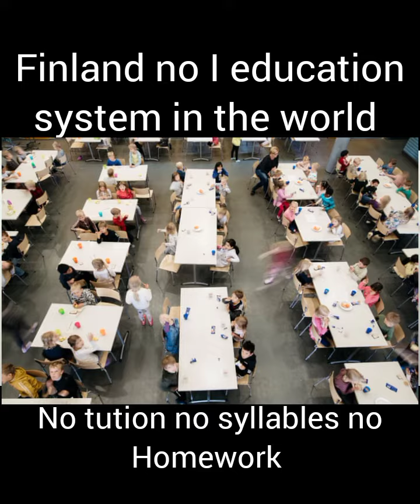Finland education system no I in the world no sllybus no tution no homework.